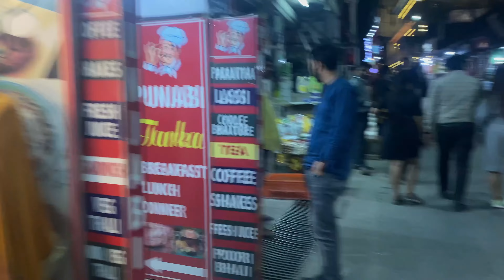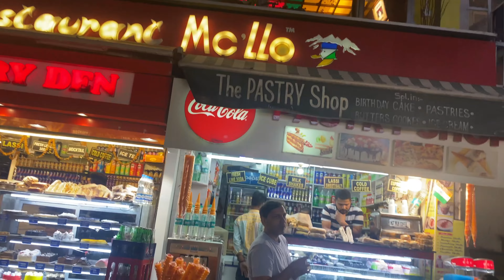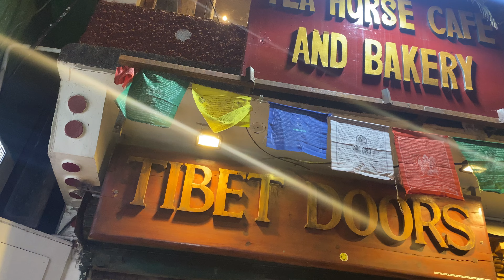Mcleodganj |Mcleodganj Market |Dharamshala tibetan market |Himachal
navita dahiya
mcleodganj tibetan market